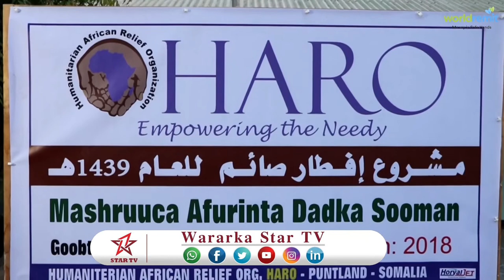DAAWO Hay'adda Haro oo mashruuca afurinta dadka sooman ka bilowdey degaanno ka tirsan maamul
DAAWO Hay'adda Haro oo mashruuca afurinta dadka sooman ka bilowdey degaanno ka tirsan maamul goboleedka Puntland